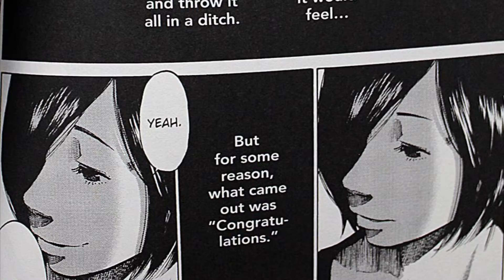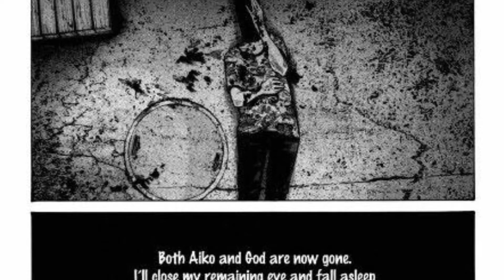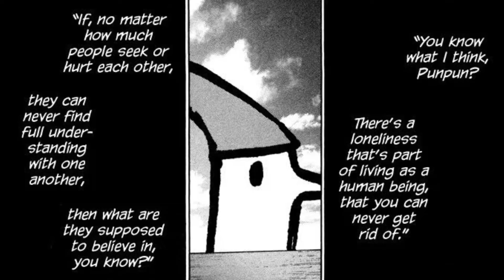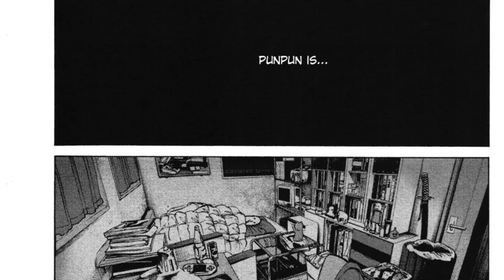The Tragic Life Of Punpun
A glimpse in the tragic life of Punpun and his mental state throughout Goodnight Punpun

Cosplay Account